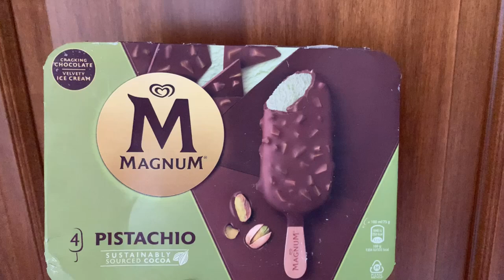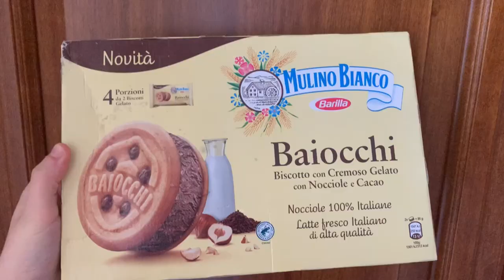ASSAGGIO LE “NOVITÀ” DEL MOMENTO GELATO BAIOCCHI , MAGNUM AL PISTACCHIO, OREO E MUU MUU 🍨🍪| GA